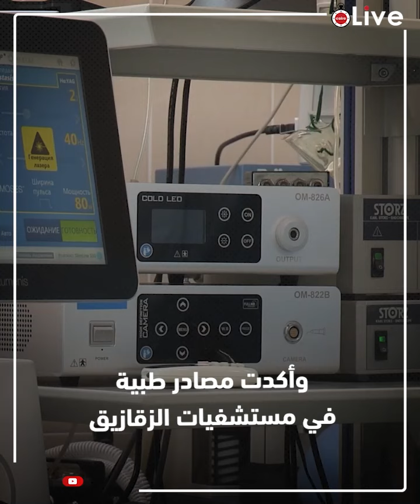بطلة فشنك القصة الكاملة لإنقاذ أماني الممرضة 6 أشخاص من الغرق بالشرقية